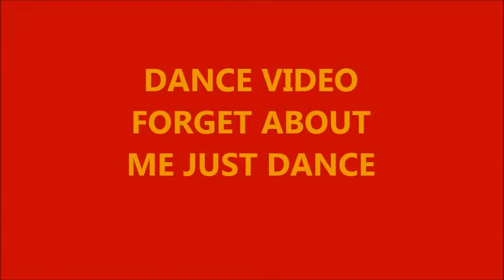SUSAN STONE ( FRIDAY ST LOUIS ART FAIR - FORGET ABOUT EVERYTHING DANCE )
SUSAN STONE ( THE ART OF DANCE FRIDAY ST LOUIS ART LETS FORGET AND DANCE ) dance of life returns to the st louis art fair Friday after covid shut it down 2 years ago , i danced from time i got there in afternoon all way till after 8 pm  , it was so refreshing to hear and see all that great music again , the breath of life is a gift each moment is yet another opportunity to share that gift with others and with this breath i find peace at last